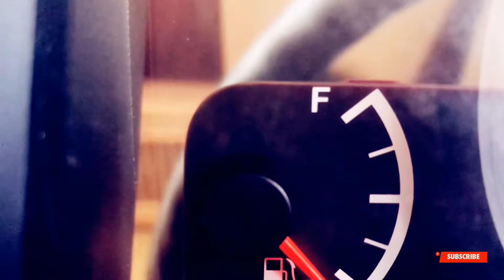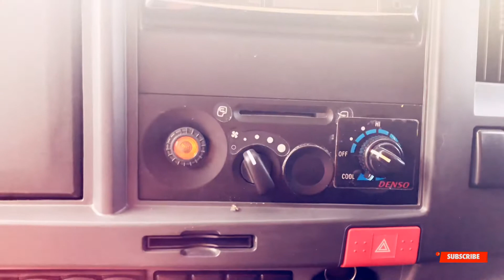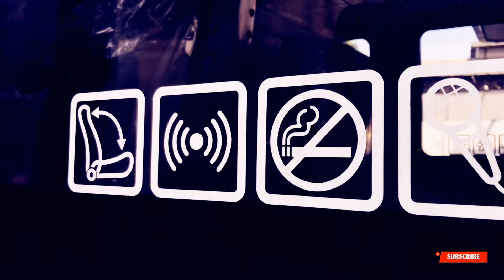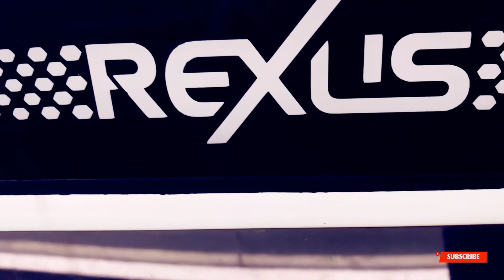TAMPIL MEMPESONA|DETAIL ISUZU ELF MICROBUS 20 SEAT | ANDALAN CARI DUIT